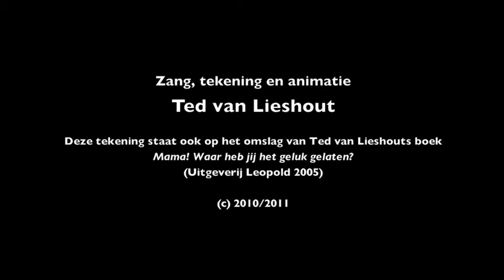O dennenboom 3